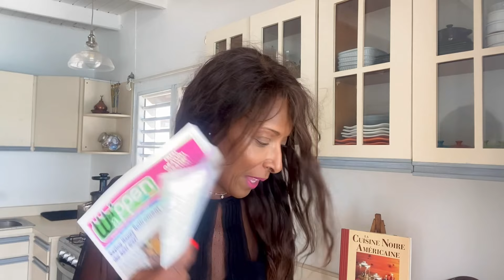Brigitte Manijean Avec Vous// Pourquoi les Agentsimmobiliers Échouent? #9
Il y a peu de  professions avec un taux d'échec plus élevé que l'immobilier.

Pourquoi ?

Au cours de mon parcours, j'ai identifié 10 raisons pour lesquelles les agents échouent… et je les partage avec vous dans le BrigitteManijeanAvecVous d'aujourd'hui.

Dans cette épisode 9, dis-moi comment tu t'organises?
À suivre dans nos 10 séries,  les 10 raisons de votre échec dans le métier.

Chaque don nous aide à créer plus de vidéos et à développer notre communauté. Merci pour votre soutien!

Envie d'être coaché? Envie d'évoluer dans votre vie? Envie de tout recommencer?

Discutons business en tête-à-tête:
: Mentorship Program: One on One Coaching video